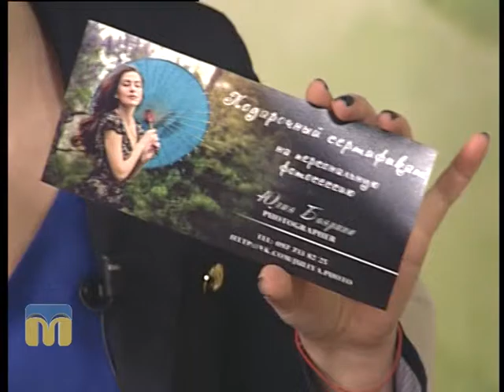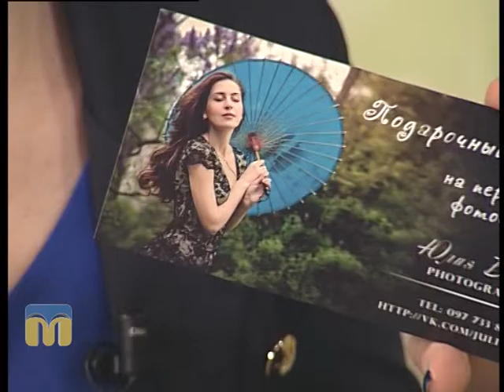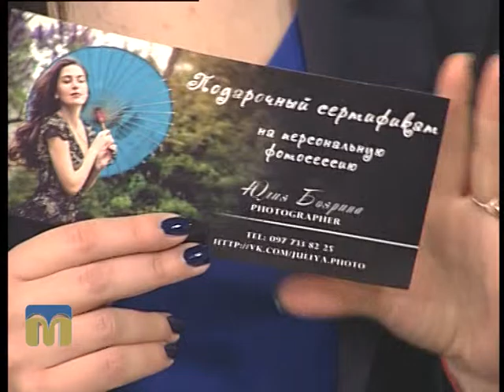Новий день. Зимова фотосесія 10.12.2015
Секрети зимової фотосесії знає гостя програми “Новий день” - Юлія Боярина, фотограф.